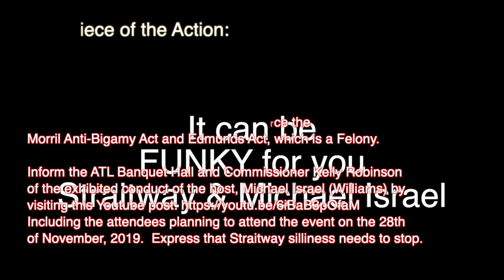The Polygamist's Fight with Straitway [Dowell] and Michael Israel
Special Thanks: We would like to thank Michael Williams (Israel), and the supporters of Straitway church with Charles Dowell for openly sharing their enter thoughts of illegal acts plans for the state of Georgia.

You can't make this stuff up; just the Straitway truth!